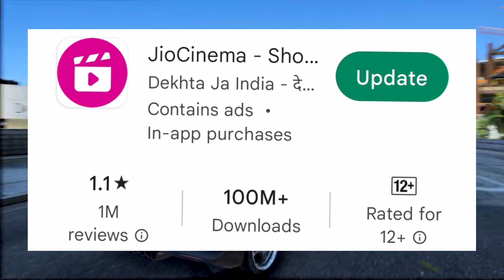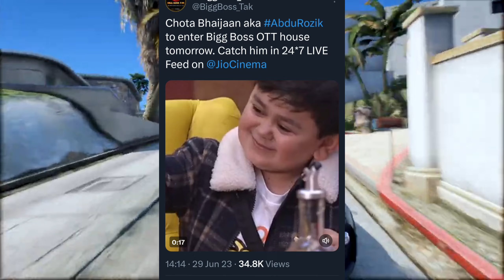Pooja Bhatt Big Allegation on Fukra Insan, this serious stop this fukrainsaan